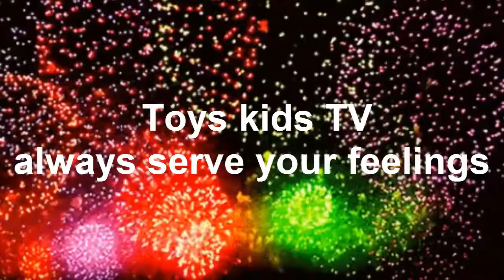Lovely Mom Take Care Adorable KAKO With Tony Sleep And Sit On Hammock